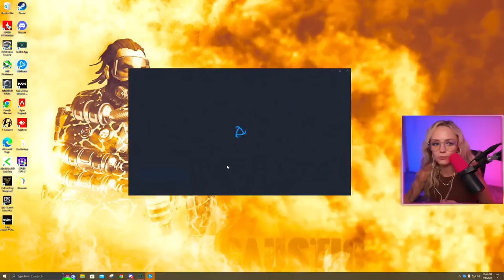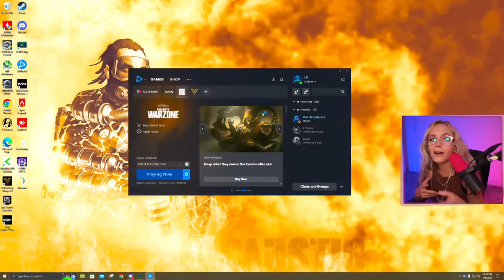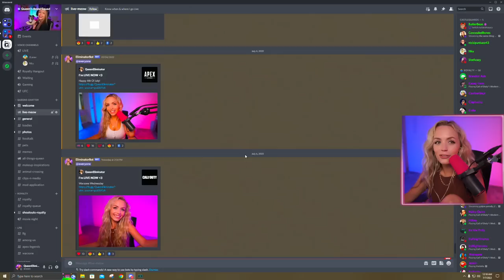QueenEliminator Live Stream Good Morning Gamers # (16)